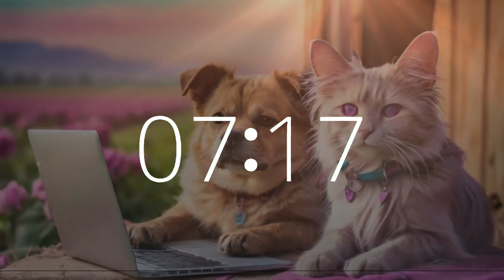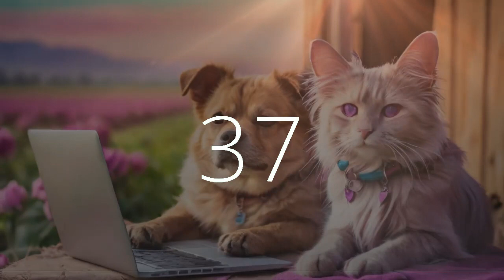16 minute timer 10 second gentle alarm upbeat lofi music electronic